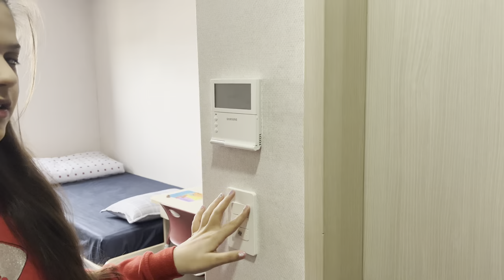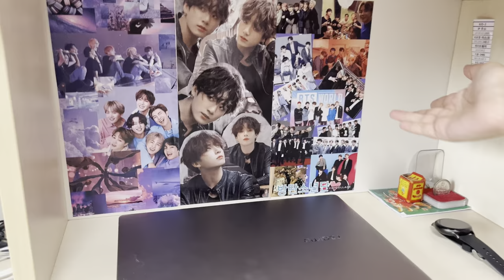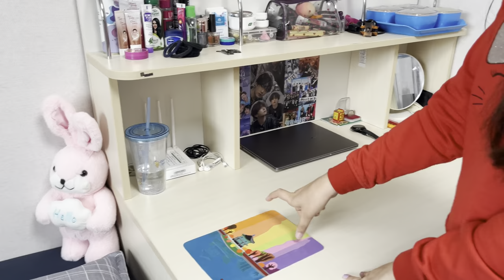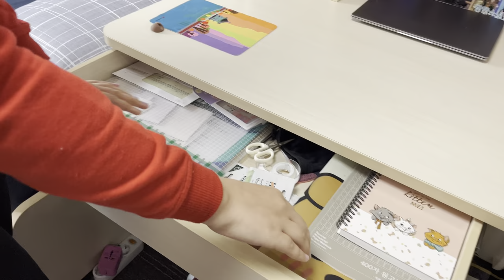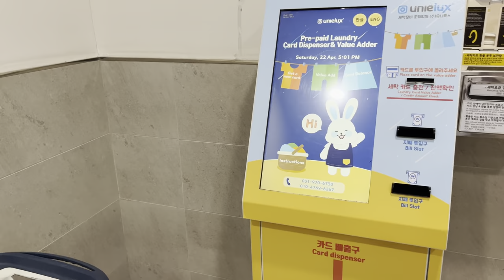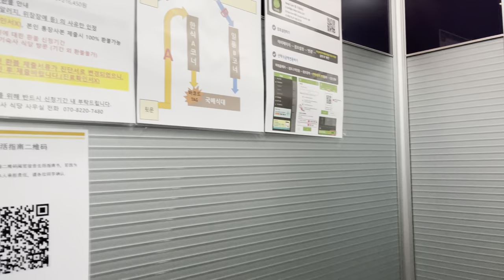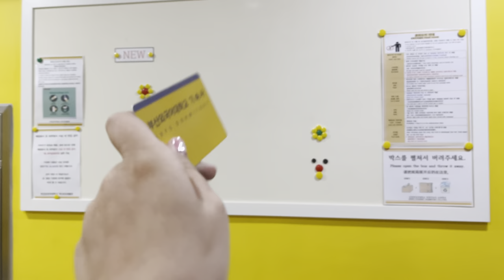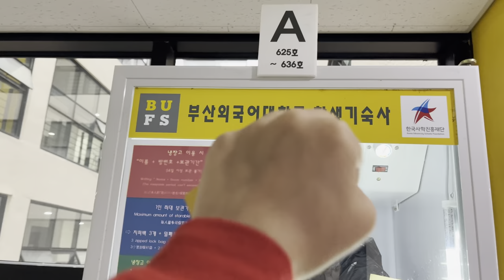My korean university room tour 🇰🇷 | busan university of foreign studies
korean university room tour

korea university room tour in hindi

korea university room

korean dorm room tour

my korean university room tour

korean university student room tour

south korean university room tour

korea university single room tour

korea university single room

korea university dorm tour

korea university dorm tour gks

korea university dorm room tour

korea university dorm vlog

korea university dorm

korean college dorm tour

Busan university dorm

korea university single dorm tour

busan university of foreign studies

busan university dorm tour

busan university of foreign studies dormitory

busan university south korea

busan university vlog

busan university of foreign  studies dorm

busan university

busan international university korean university student life

korean university for indian students

korean university student life vlog

korean university student vlog

korean university drama

korean university student life Indian

Dorm tour korea

Dorm tour korean university

Room tour korean university

Korean room tour